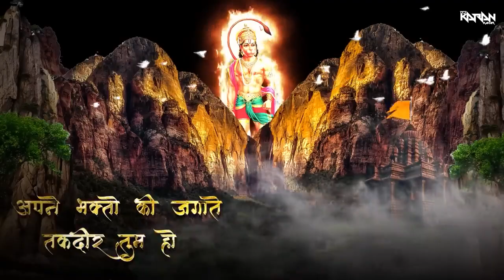Keejo Kesari Ke laal song